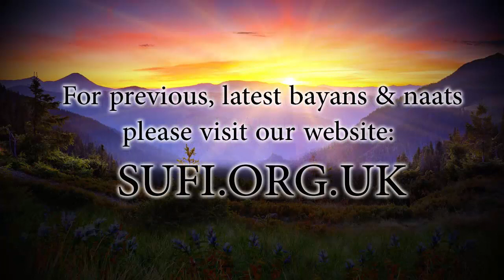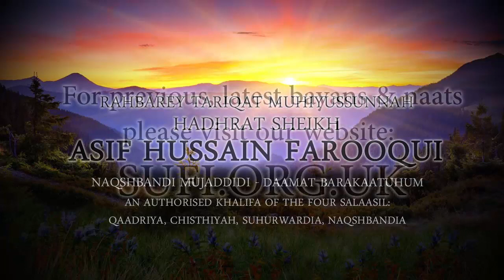Clips A Unique Plan For Self Judgement - by Hadhrat Sheikh Asif Hussain Farooqui Naqshbandi (UK)